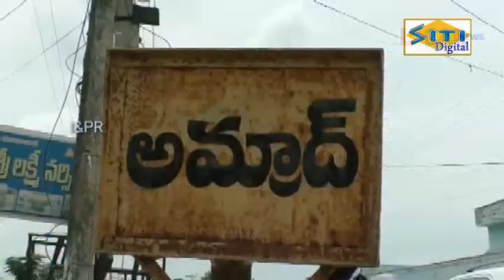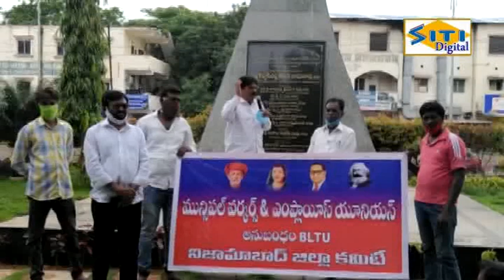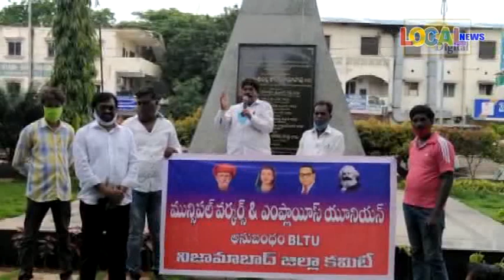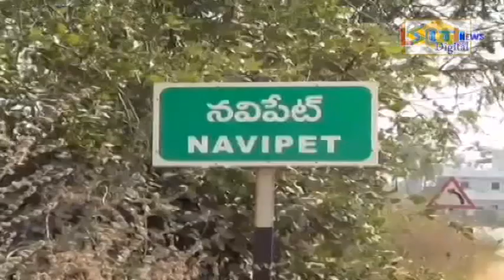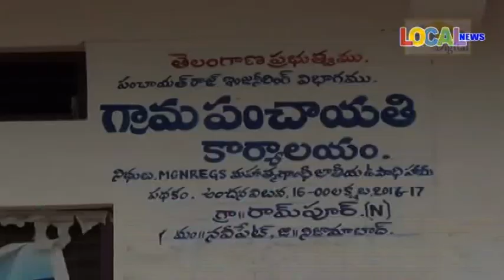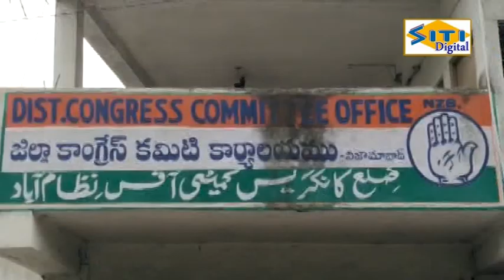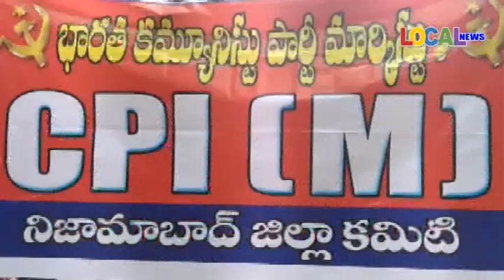14-07-2020 ll LOCAL NEWS - NIZAMABAD